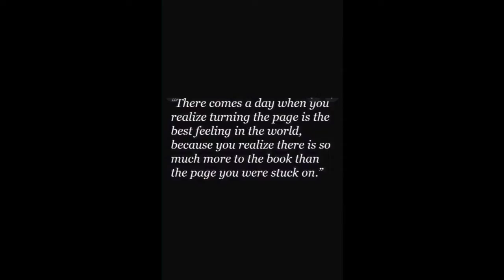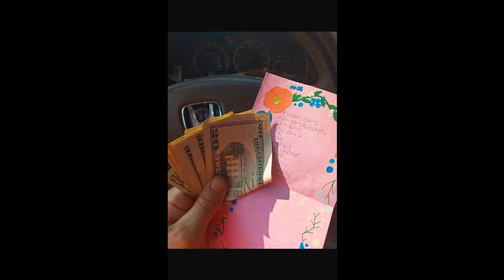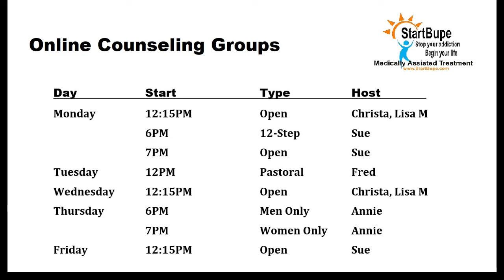StartBupe Counseling - Patient Stories #1 - May 13, 2022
Introducing another new resource for our patients! We are beginning a program for patients to help other patients outside of our normal online groups by sharing their story through video.

With so many people on social media these days, and many open about his or her own recovery, we want to offer to patients the opportunity to tell their story and share it. You can control how much to tell, whether you want to show your face or not, use words and music only, etc. The choice is yours. All we ask is that you have 1 year in the program or 1 year of sobriety. We will also need you to complete a privacy release with consent form when you are ready to share the content.

The videos can go on our YouTube, can be sent to patients via text message, and can be cross-posted to other platforms. Our medical providers are offering you this opportunity at your medical follow-ups too if you are willing to help another that's starting out on the road to recovery.

We hope you enjoy the first installment of these videos.

**Video Credits**
Unnamed TikTok Video by Anonymous

**Music Credits**

Intro Song
"How to Save a Life" by The Fray from their 2006 album "How to Save a Life"
Written By: Isaac Slade, Joe King
Produced By: Mike Flynn, Aaron Johnson
Released By: Epic Records
Copyright By: SME, WMG on behalf of Epic/Other

-TikTok Song
"Get You The Moon" by Kina w/Snøw from the 2018 EP "Things I Wanted to Tell You"
Written By: Snøw
Produced By: Kina
Released By: Columbia Records
Copyright By: SME on behalf of Columbia Records

-Outro Song
Written By: Rachel Platten, Jack Antonoff, Joy Williams, Matt Morris, Jon Levine
Produced By: Jon Levine

Fair-Use Copyright Disclaimer | from Section 107 of the United States Copyright Act of 1976 specifically the allowance promulgated for "fair use" as long as the work functions as "...criticism, commenting, news reporting, teaching, scholarship, and research.

Other aspects of the secondary/derived work:
-neutral to no negative impact on the original works
-derived from the original work(s) and is transformative in nature

This video content is not intended to be a substitute for professional medical advice, diagnosis, or treatment. Always seek the advice of your physician or other qualified health provider with any questions you may have regarding a medical condition. Never disregard professional medical advice or delay  in seeking it because of something you have read or seen on this channel.